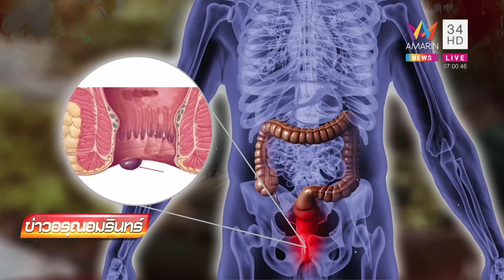รปภ.ริดสีดวงแตก! เลือดสาดดับสลดคาป้อม | ข่าวอรุณอมรินทร์ | 090865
ไปดูอุทาหรณ์ หมั่นดูแลสุขภาพให้ดี  มีเหตุสลดกับ รปภ. วัย 68 ปี  ที่จ.สุพรรณบุรี   ริดสีดวงทวารหนักกำเริบ อักเสบรุนแรงจนแตก เลือดไหลไม่หยุดเสียชีวิตภายในป้อมยาม

ดำเนินรายการโดย คุณศุภโชค โอภาสะคุณ / คุณรังสิมา  ศฤงคารนฤมิตร  / คุณสถาปัตย์ แพทอง

หมายเหตุ : อมรินทร์ทีวี มิได้ต้องการสนับสนุนเรื่องความรุนแรงหรือพฤติกรรมที่ส่งเสริมความรุนแรงและเรื่องเพศทุกรูปแบบ แต่เพียงนำเสนอข่าวตามสถานการณ์จริงที่เกิดขึ้นในสังคมเท่านั้น